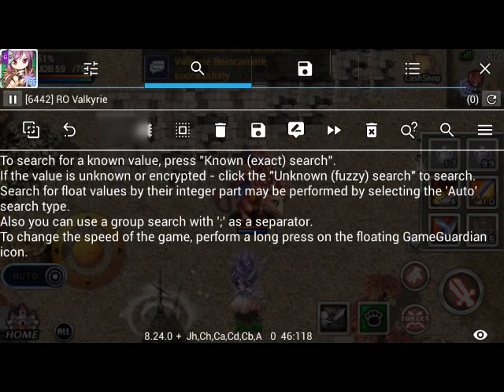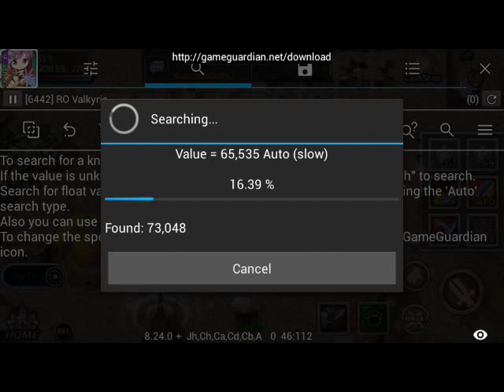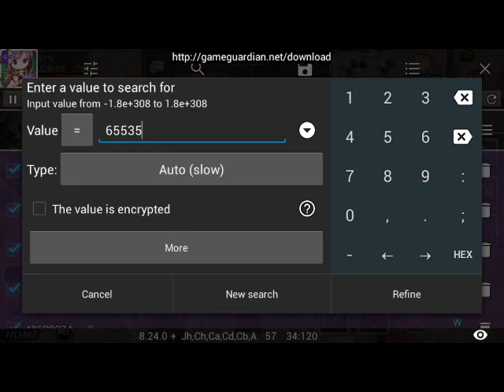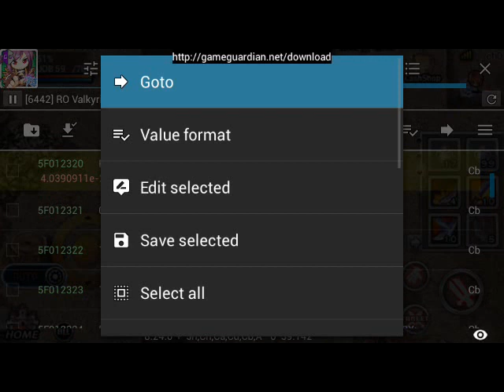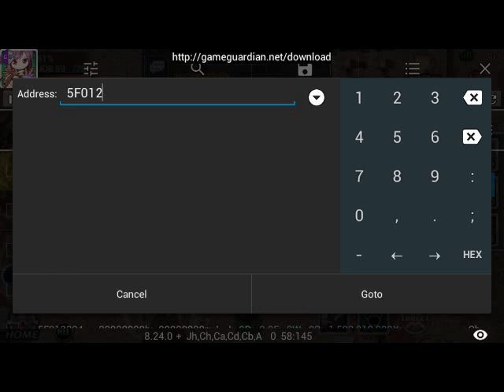Rovu 4.7.0 SH, wiz multi cast, anti-stun, unli skills fatal blow/leg slash and no pot delay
This is for Rovu v4.7.0 US & Asia only
1st you need latest Game Guardian (for all android os)
2nd a rooted device only and
3rd Ragnarok Valkyrie Uprising apps

Let's start by unequipped pet and search in 2nd tab of Game Guardian the number 65535 when displaying the list will now equip the pet and this time search for 1, repeat the process until two value choose the 2nd result then edit the last 3 digits given below.

SH
2D8 change word value to 0
320 change word value to 256

Unli skills Fatal Blow / Leg Slash
300 change word value to 999
Multi cast for wiz (ms, dr etc.)
520 change dword value to 0
Anti Stun (with this code you can't mount a ride)
524 change dword value to 0

No Potion Delay
2F0 change dword value to 0

Note:
--Some code missing? Do this on your Game Guardian go to the 4th tab press Menu - Value Format check all then press Yes.

This is working on:
All Field Map / Dungeon
Battlefield - Mercenary Battle - Mercenary Boss Battle
Single Dungeon - Single Dungeon - Event Dungeon
other not in the list are not